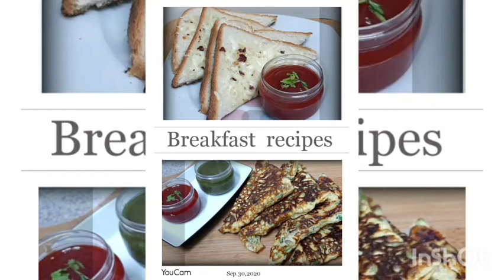Breakfast Recipe Instant Bread Recipe#Easy Bread Recipe#Kids Tiffin Recipe